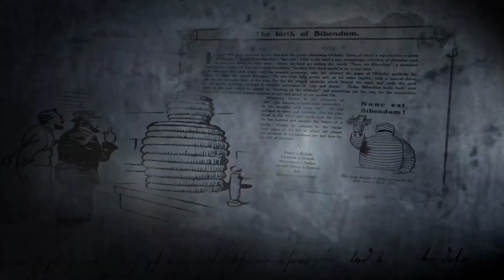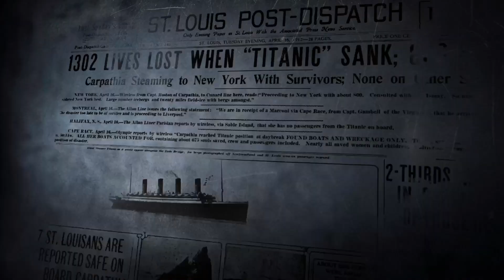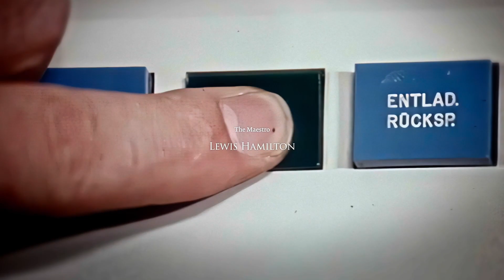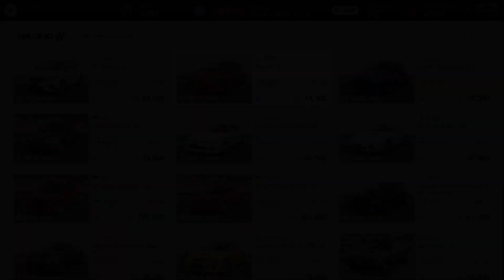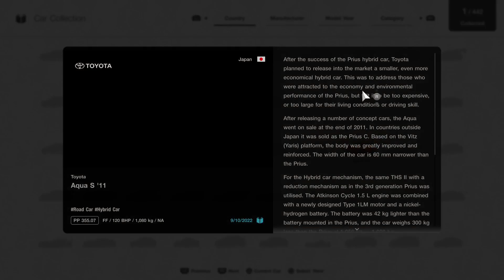Gran Turismo 7 (2022) - First Few Minutes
Get behind the wheel of over 400 cars from day one – with each classic motor and bleeding-edge supercar recreated with unparalleled detail – and navigate over 90 track routes in dynamic weather conditions.